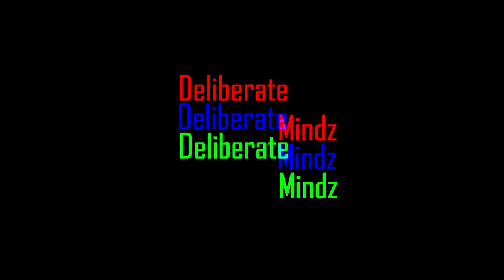DME-TV SIT DOWN WITH BIG PURP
Check-out BIG PURP interview on DMEtv.

Interview | Edit| by : Heem Tarantino of dmetv